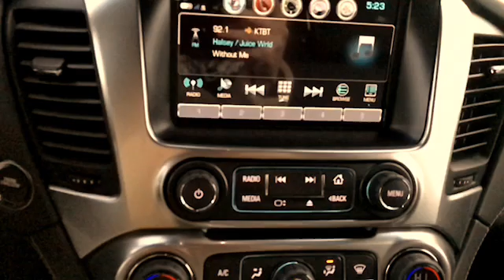2018 Rat suburban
by ely fisher